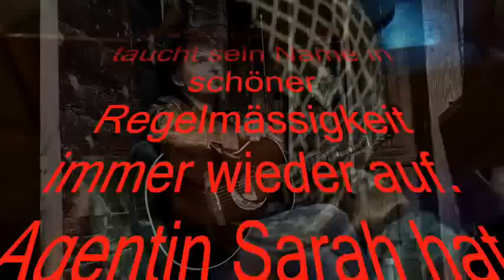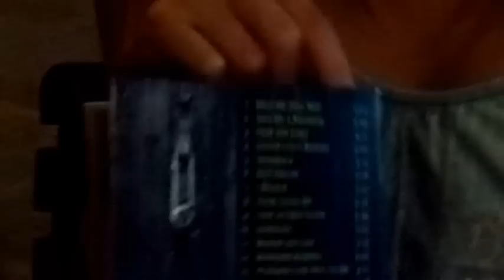Interview mit Paul Etterlin Teil II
Paul Etterlin - «Best Friend»

Auf seinem neuen Album steht der Vollblutmusiker mit einem Hang zum Perfektionismus sozusagen sich selbst am nächsten. Der Albumtitel «Best Friend» ist dabei quasi Programm: Die 15 ohrwurmigen Popsongs stammen
allesamt aus der eigenen Feder. Überdies stellt Paul Etterlin seine Vielseitigkeit und sein Talent dadurch unter Beweis, dass er alle Instrumente selber eingespielt hat. «Ja», kommentiert der Innerschweizer schmunzelnd,
«das ist so etwas wie mein Ego-Projekt.»
Er ist versiert und routiniert. Sagen «BündnerflAisch», für die er aktuell ebenfalls in die Saiten greift. Und er ist Professor für Musik an der Pädagogischen
Hochschule in Luzern. Aber weder Theoretiker noch verblendet. Seine Liebe gehört seit Jahrzehnten der Gitarre. Respektive seinen unzähligen Gitarren. Auch auf «Best Friend» verleugnet er seine Herkunft keineswegs
und ist sich treu geblieben: Die ganze Produktion und die einzelnen Songs sind von der akustischen Gitarre geprägt.
«Best Friend» gefällt mit eingängigen Melodien und aus dem Leben gegriffenen Lyrics, die in Zusammenarbeit mit Marco Meniconi entstanden sind. Das in der Schweiz und in England aufgenommene Album hat bei Bernie Staub (Avalon) seinen letzten Schliff erhalten und ist von ihm
gewohnt gekonnt abgemischt.

Mehr als zwanzig Jahre ist Paul Etterlin bereits in der CH-Musikszene präsent. Seit 1988 taucht sein Name in schöner Regelmässigkeit immer wieder in den Regalen der Platten-/CD-Läden unseres Landes auf. Ganze 14 Alben von ihm (Wild Hearts, Angelheart, Paul Etterlin, Paolo di Andrea, Föhnsturm) sowie 2 Alben mit ihm (BündnerflAisch) zieren bisher die umfangreiche Discographie.

Mit dem Release von «Best Friend» wird diese um das neuste Werk bereichert.

Das neue Album:
«Best Friend»

«Best Friend»